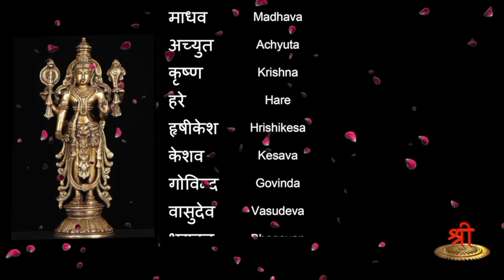Naama Geetha- 30 - Recap